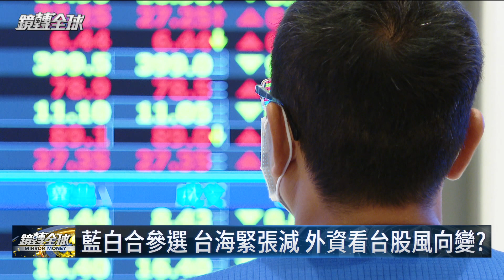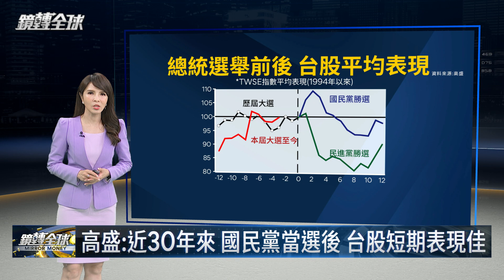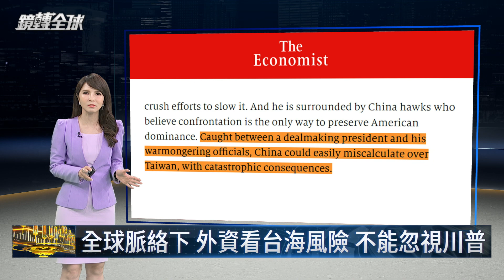藍白合讓外資對台股和平紅利燃起希望 高盛分析歷史走勢 國民黨勝台股在選後3個月會上漲 但經濟學人直指這只是虛假的安全感｜鏡轉全球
藍白合讓外資對台股和平紅利燃起希望，高盛分析1994年以來總統大選前後的歷史走勢，顯示台股在國民黨勝選後3個月會上漲，表現優於民進黨勝選，但之後半年都一樣走跌。

經濟學人指出，國民黨若重新執政，台海短期緊張局勢或許會緩解，中共甚至可能解除對台灣農產品的禁令，但這只會為台灣製造出一種虛假的安全感，中共不會放棄備戰，而明年更大的風險是共和黨的川普當選美國總統，台海可能面臨災難性的後果。藍白合

鏡轉全球YouTube搶先看，每週一到五22:00上架